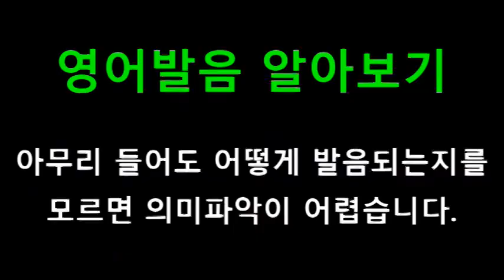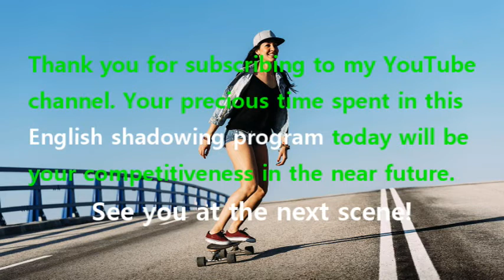[영어쉐도잉] 프렌즈 시즌1 2화 #234 - Oh my god. // Look at that. // I know.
#230 : Well, I was just wondering about the mother-to-be,
#231 : but, thanks for sharing. Uh, lie back.
#232 : You, uh, you know what, I’m going to go.
#233 : I don’t think I can be involved in this particular thing.
#234 : Oh my god. // Look at that. // I know.
#235 : Well, isn’t that amazing?
#236 : What are we supposed to be seeing here?